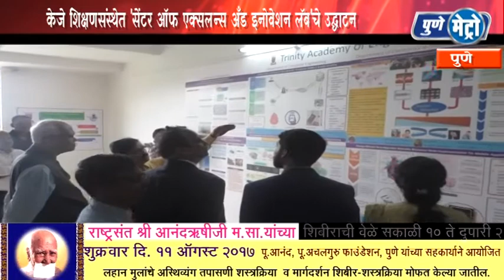शिक्षणसंस्थांनी स्वस्त आणि दर्जेदार इनोव्हेशनसाठी पुढाकार घ्यावा -रघुनाथ माशेलकर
पुणे "ग्रामीण भागातील विद्यार्थ्यांमध्ये गुणवत्ता आणि बुद्धिमत्ता ठासून भरलेली आहे. त्यांच्यातील या बुद्धिमतेला चालना दिली, तर मोठ्या प्रमाणात नवनिर्मिती होऊ शकते. त्यामुळे शिक्षणसंस्थांनी स्वस्त आणि दर्जेदार इनोव्हेशनसाठी पुढाकार घेतला पाहिजे. केजे शिक्षणसंस्थेने संशोधन आणि नवनिर्मितीचा चालना देत सकारात्मक पाऊल टाकले आहे," असे प्रतिपादन ज्येष्ठ शास्त्रज्ञ डॉ. रघुनाथ माशेलकर यांनी केले. केजे एज्युकेशनल इन्स्टिट्यूटच्या ट्रिनिटी अकॅडमी ऑफ इंजनिअरिंगमध्ये 'सेंटर ऑफ एक्सलन्स अँड इनोवेशन लॅब'चे उद्घाटन डॉ. रघुनाथ माशेलकर यांच्या हस्ते झाले.